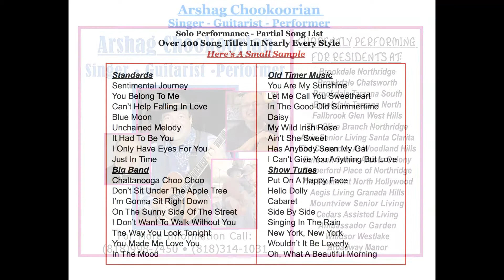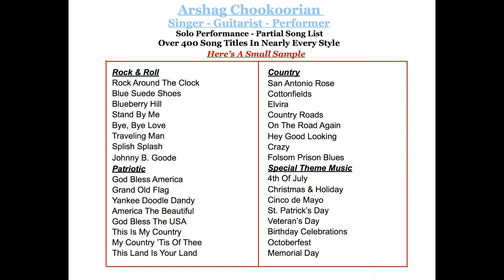ARSHAG'S MUSIC FOR SENIORS AUDIO DEMO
Professional singer, guitarist, and performer entertains regularly for residents of retirement, assisted living, skilled nursing, and memory care facilities throughout Southern California. With a song list of over 400 songs, in musical styles including the standards, big band, country, pop, rock &amp; roll and old-time favorites, Arshag's audiences have an enjoyable and memorable time. Listen to a small sample from his Audio Demo.